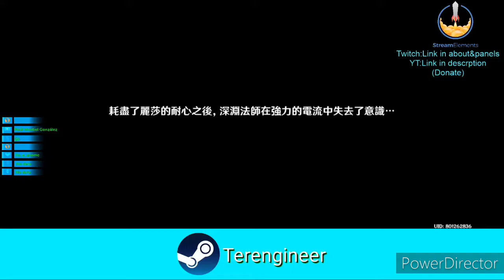Lisa's sound looks like terrible | Genshin Impact